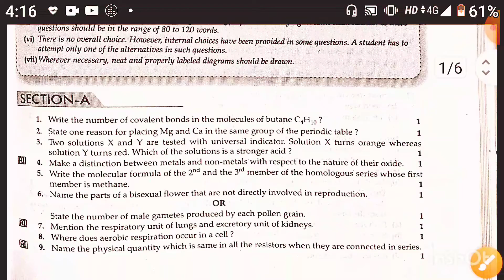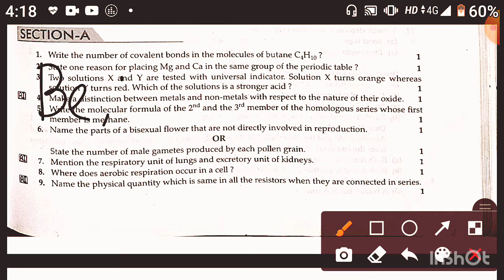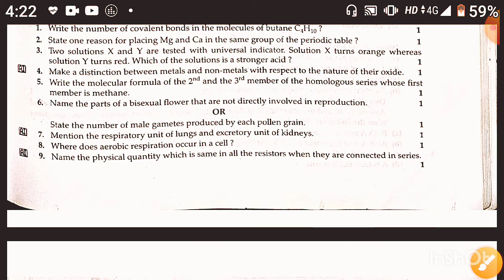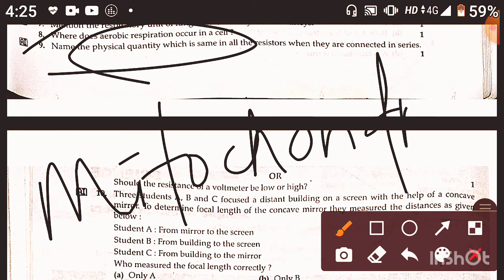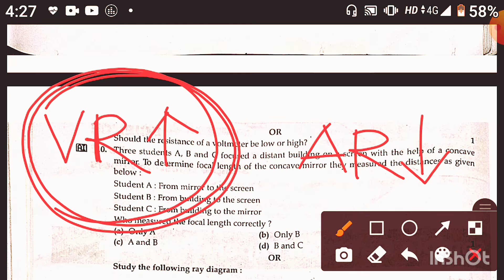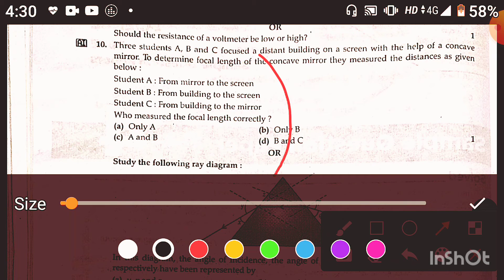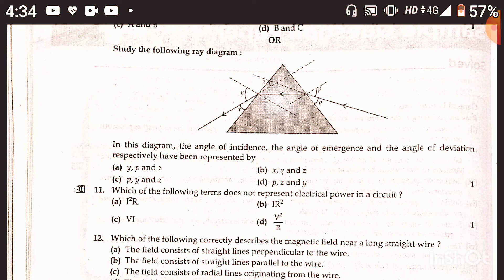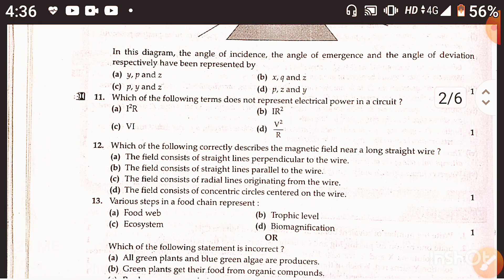Science revision Class ten@sanjay Kumar palai